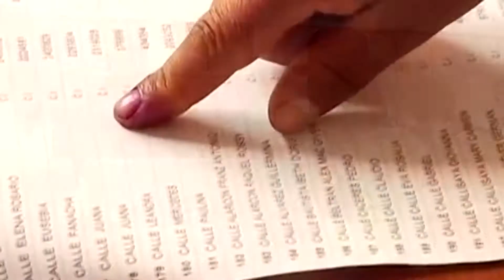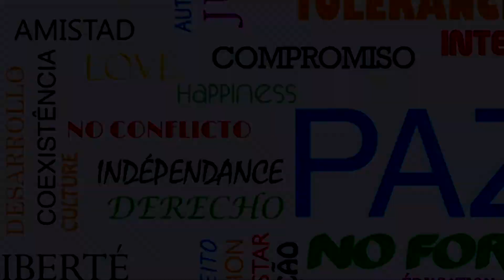Audiovisual América Latina zona de paz